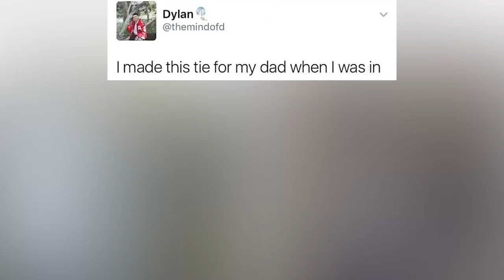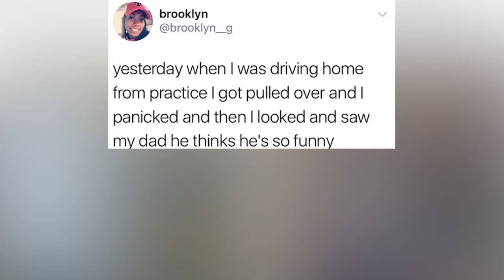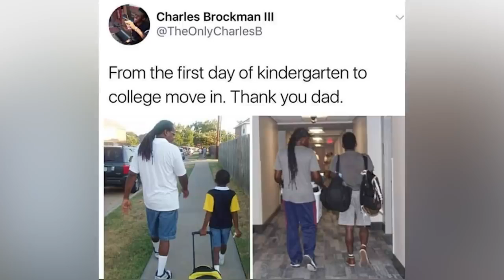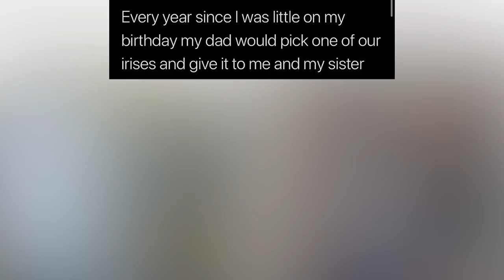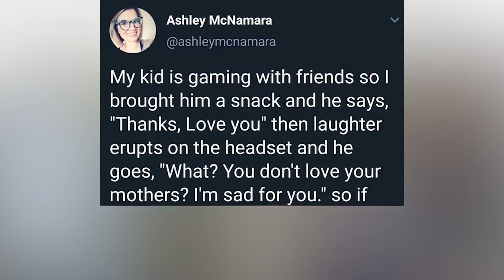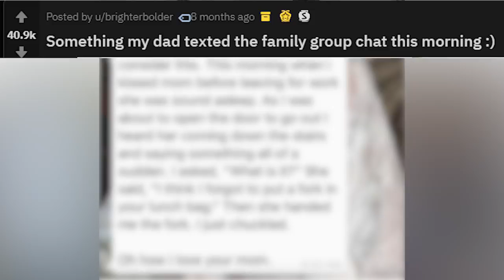Beautiful Parents Kids Moments That Will Leave You With a Big Smile